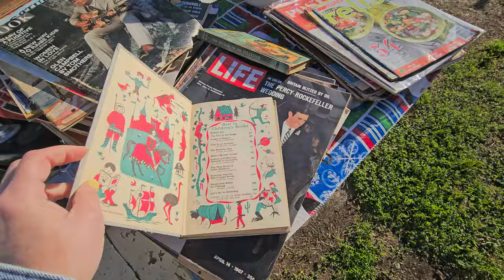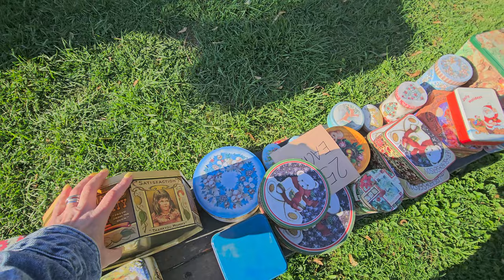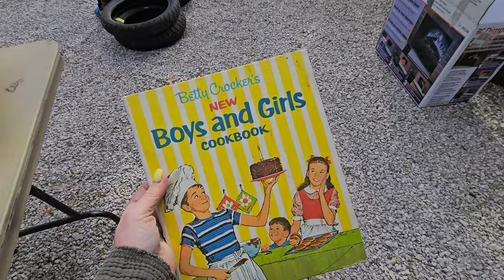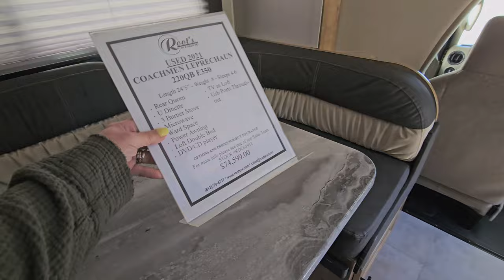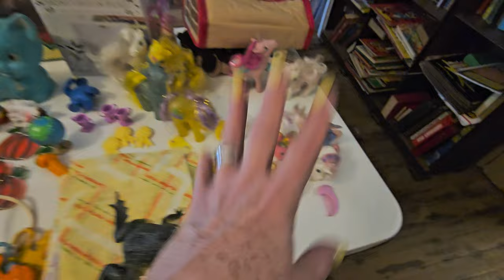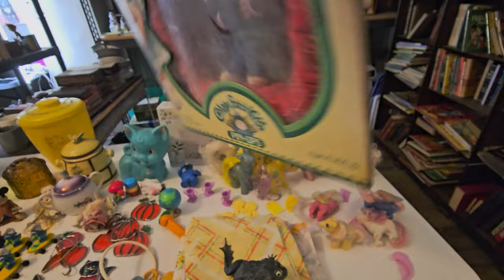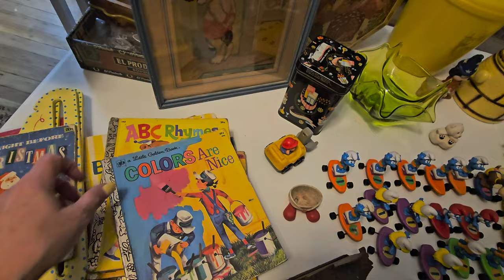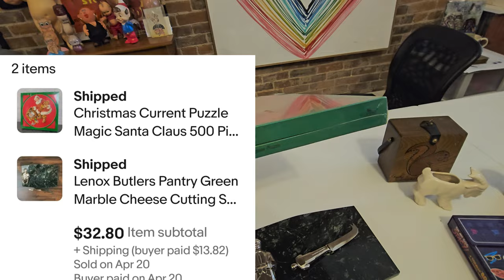GARAGE SALES SATURDAY! Hunting Vintage In Town Wide Garage Sales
Join us on our adventure as we hunt for vintage treasures at town wide garage sales! It's a garage sale Saturday you won't want to miss!

Lensmart
USE THIS CODE TO SAVE 25%!

📬 Cards/Friend Mail
Misty Pate